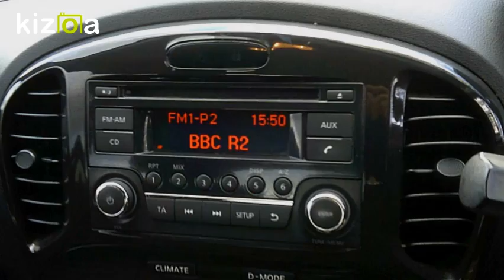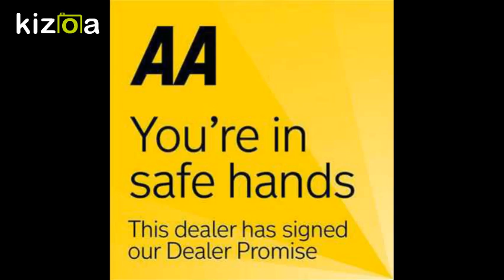Kizoa Movie - Video - Slideshow Maker: NISSAN JUKE £6493